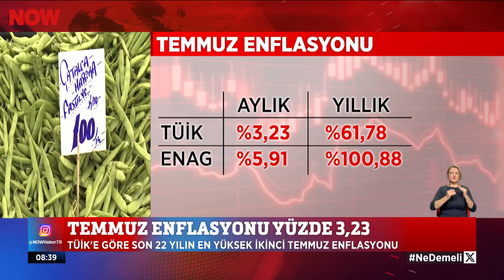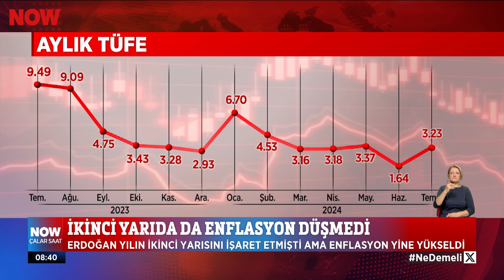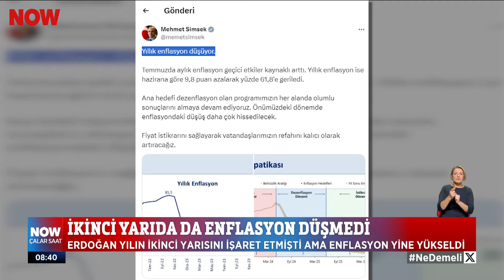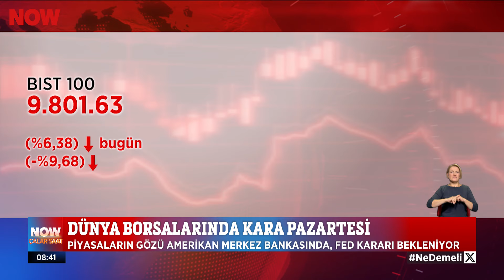İkinci yarıda da enflasyon düşmedi... 6 Ağustos 2024 Çalar Saat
Temmuz enflasyonu yüzde 3,23... 6 Ağustos 2024 Çalar Saat Bülteni ve Öne Çıkan Haberler yayında hemen izle!

Çalar Saat, samimi ve dürüst habercilik anlayışıyla Türkiye'nin dört bir yanından derlediği haberleri izleyicilerle buluşturup ülkenin nabzını tutmaya devam ediyor. Türkiye'nin lider sabah haber programı Çalar Saat NOW'da!